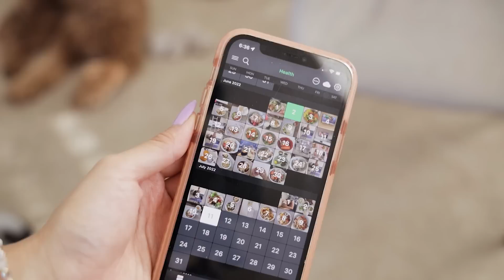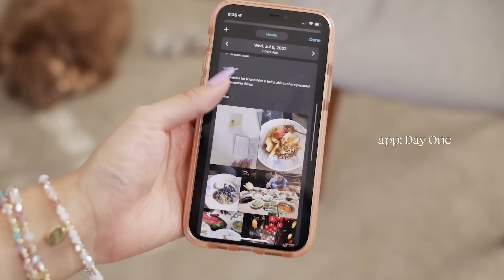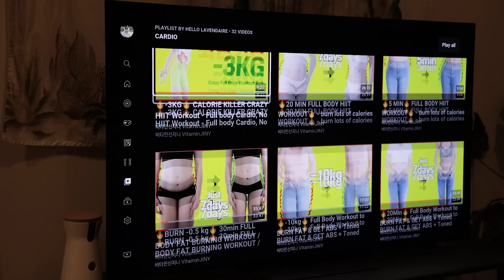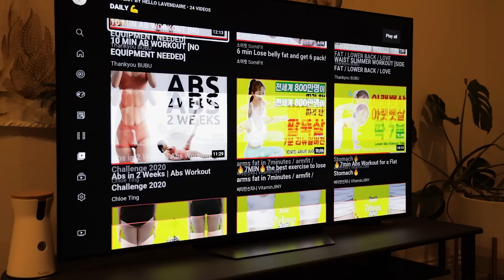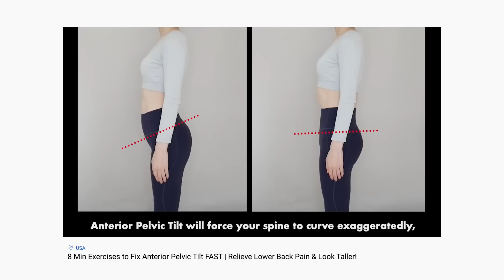My Workout Routine | fitness vlog + health journey 💪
Fitness vlog sharing my full workout routine (what I do in a week of workouts) and how I'm staying committed and consistent with my health goals. All my workouts are at-home using youtube videos. Sharing the full list of my favorite workout videos on the blog

I'll be uploading a "what I eat in a day" video next, so be on the lookout for that soon!

// RESOURCES

//  ABOUT